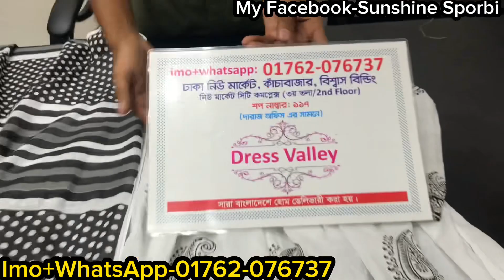Beautiful/colourful readymade three piece collection in crazy sale | অবিশ্বাস্য সেলে রেডিমেড থ্রিপিস